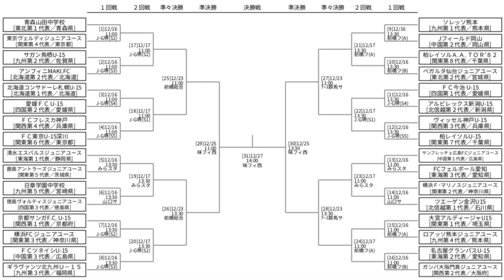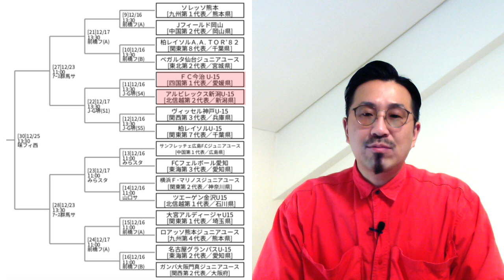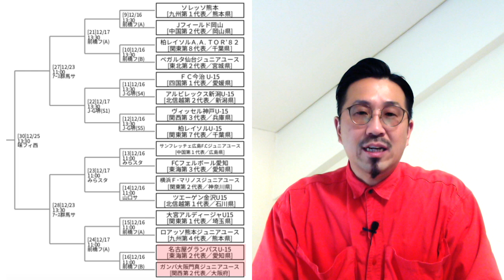2023高円宮杯U15・全国大会！対戦カード解説！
３種年代の全国大会の1回戦カードを見てみる！
夏のクラセン王者FC多摩は予選敗退。激戦必至！
Jアカデミー・街クラブ・中体連、ごちゃ混ぜでどこが勝ち上がるのか？！
注目カードは？！
どうぞー！